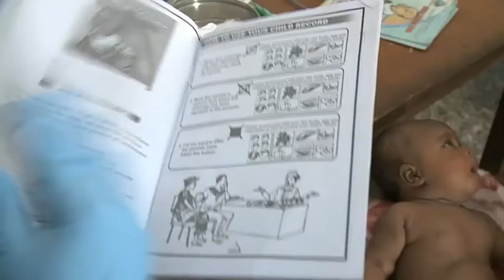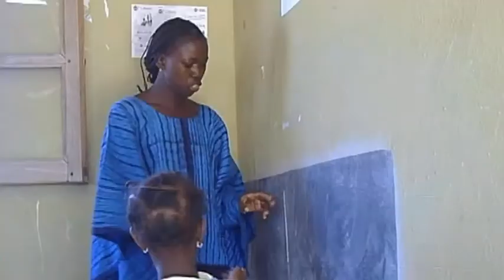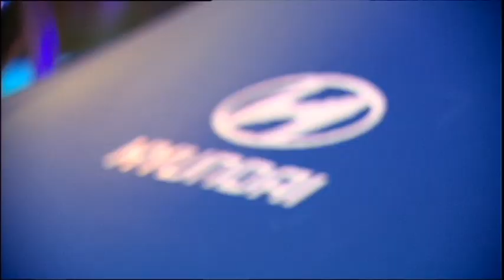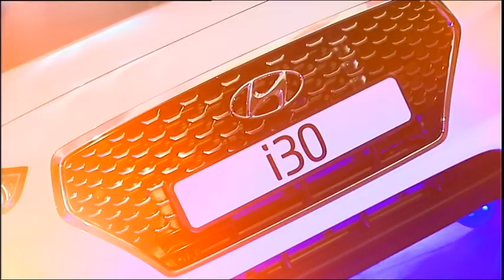GRANADA AL DÍA REPORTAJE 170317